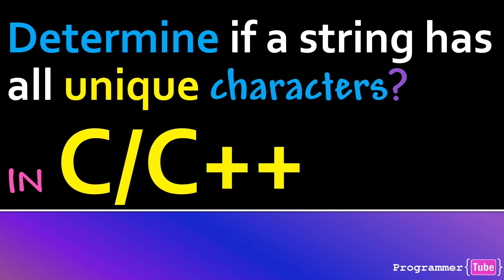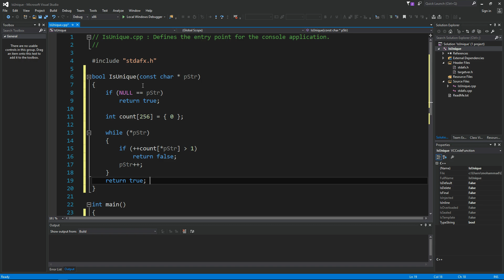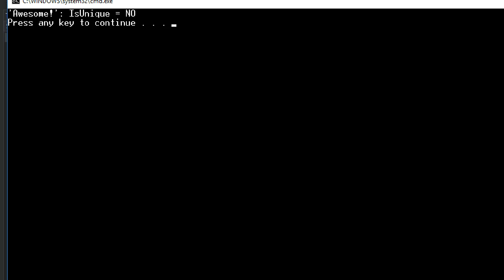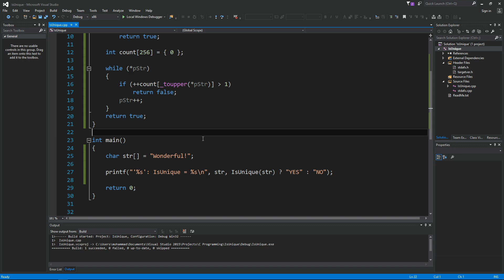How to determine if all characters are unique in a C/C++ string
In this video, I will show you how to quickly and efficiently determine if all characters are unique or not in a given string in C/C++ using bucketing technique.